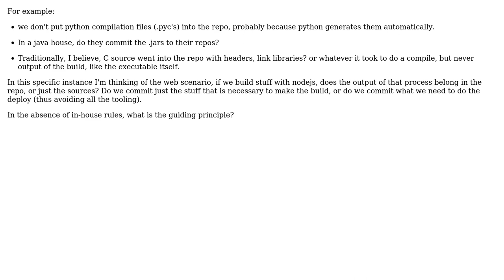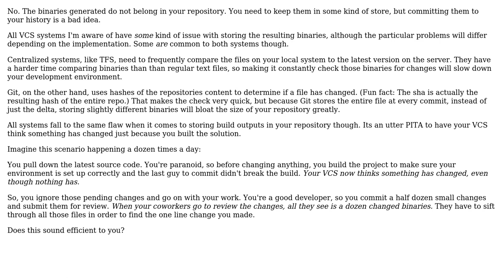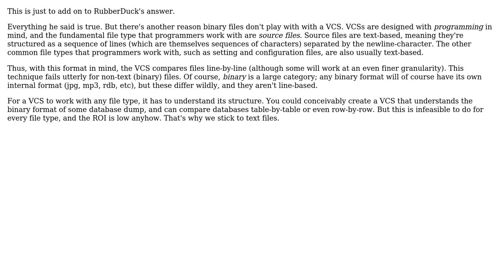Software Engineering: Do products of a build process belong in a repository? (3 Solutions!!)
Software Engineering: Do products of a build process belong in a repository?

With thanks & praise to God, and with thanks to the many people who have made this project possible! | Content (except music & images) licensed under CC BY-SA | Music | Images & others | With thanks to user RubberDuck user Karl Bielefeldt user John Mee user gardenhead and the Stack Exchange Network Trademarks are property of their respective owners. You are responsible for your own actions.